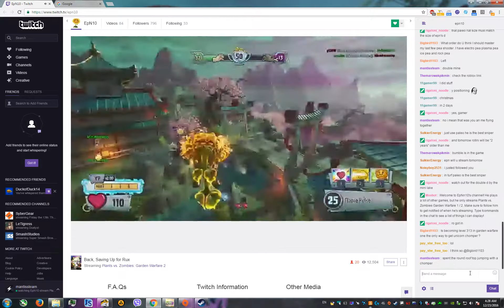PvzGW2 - portal event rounds